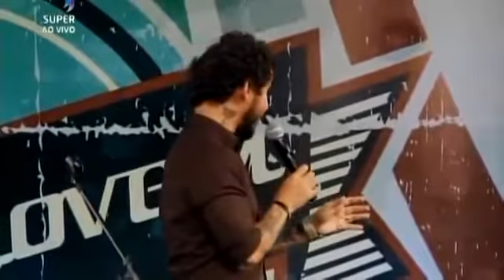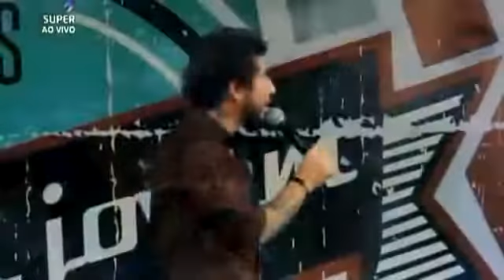Testemunho do irmao rodolfo